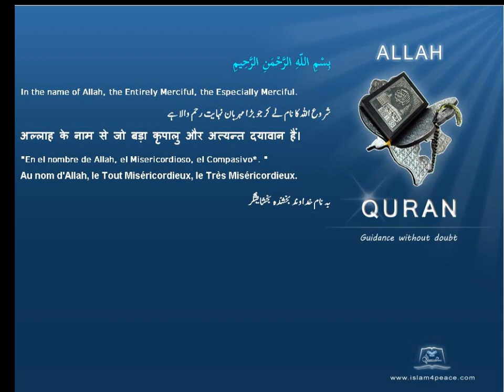سدرة المنتہیٰ Lote tree قرآن مجید اردوموضوع کے ساتھ